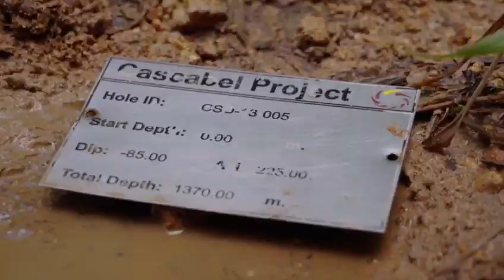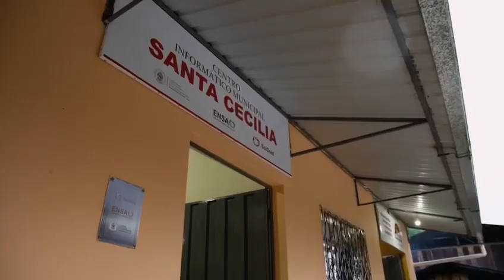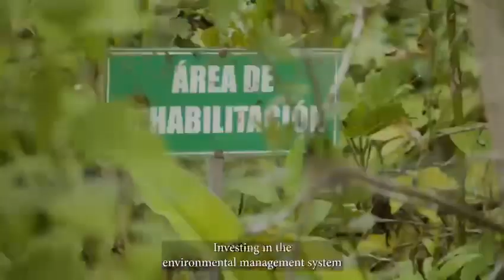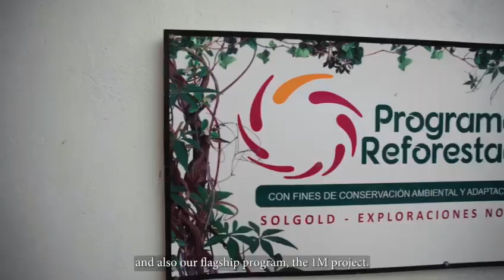SolGold Plc Corporate Video 2023